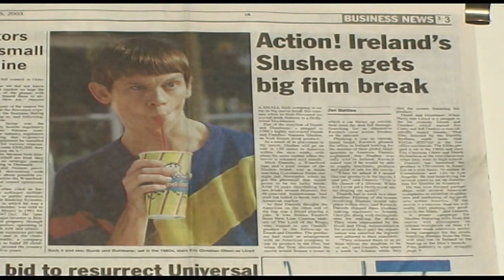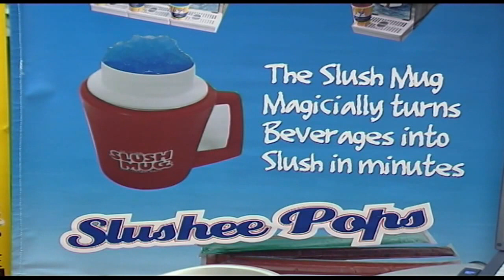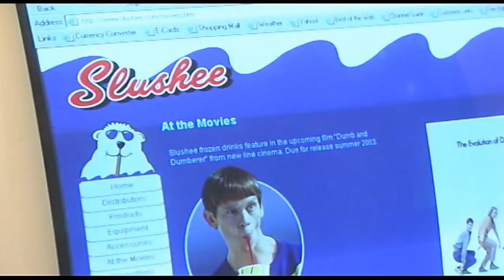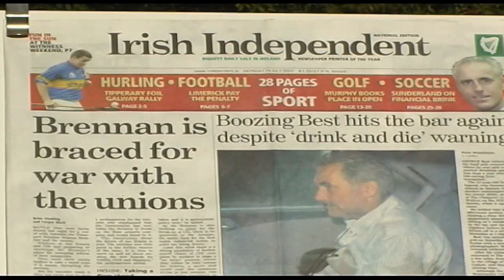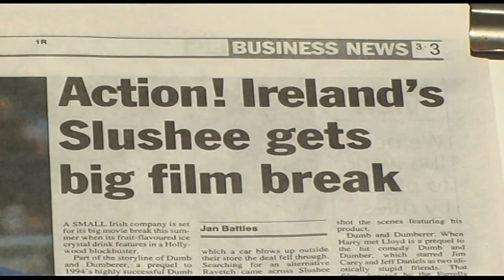Slushee Chilled Out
Mick Daniels Talks About his Slushee Product & the famous call he got from Hollywood.